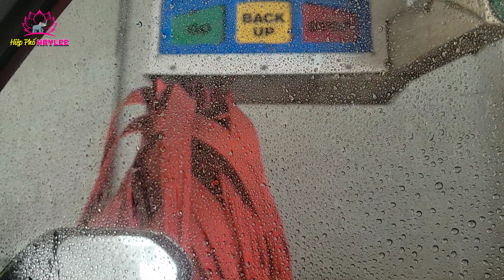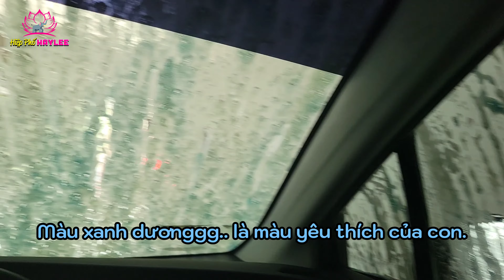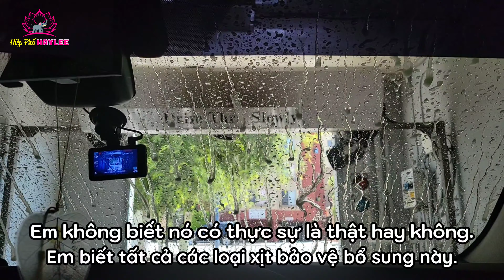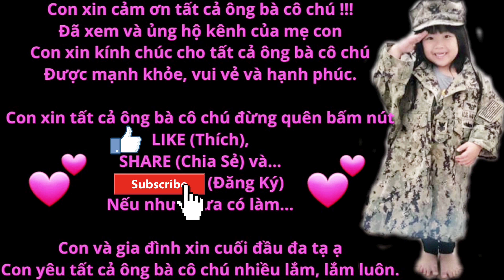Dắt tụi nhỏ đi xả stress tại SeaWorld lần 2. Xe gì mà quá tèn quá đất, ngồi cũng đủ mệt.